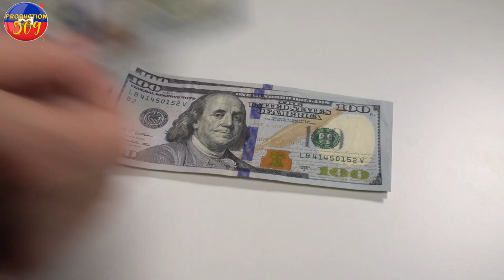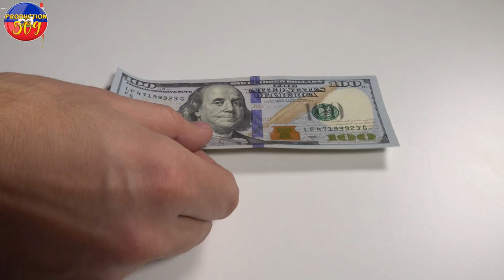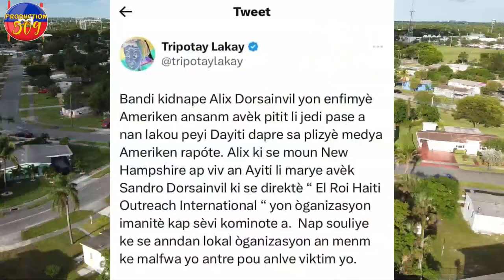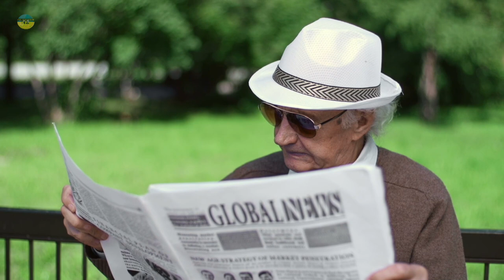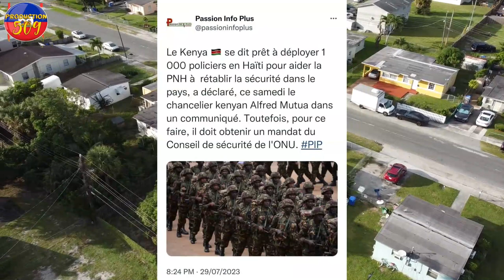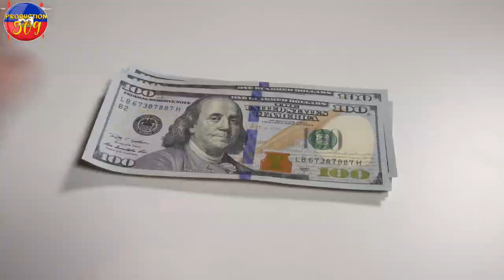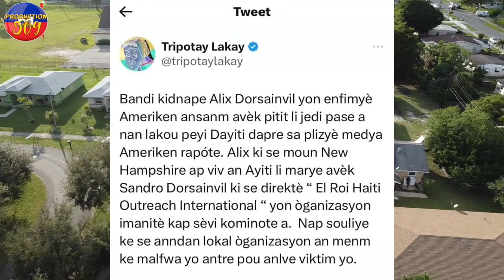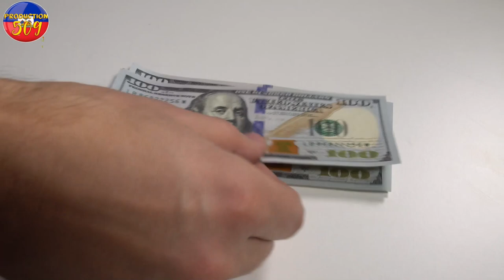BON NOUVEL 1000 SOLDA ETRANJE DAJE PARE POU VIN AYITI KIDNAPING NAN TOUNEN PIRED NAN PEYI DAYITI